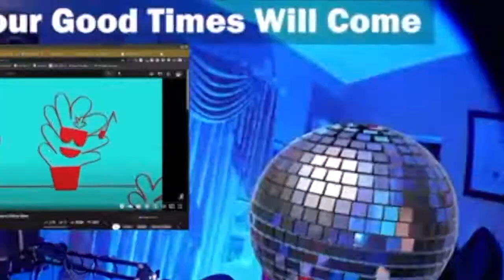ytp discoholic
This video is about discolic